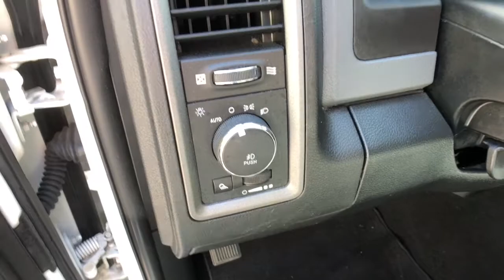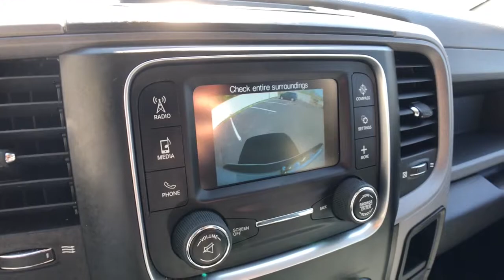2018 Ram 1500 Rochester Hills, Troy, Pontiac, Sterling Heights, Auburn Hills, MI 210366P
Bright White Clearcoat Used 2018 Ram 1500 available in Rochester Hills, Michigan at Rochester Hills CDJR. Servicing the Troy, Pontiac, Sterling Heights, Auburn Hills, MI area.

Certified - 2018 RAM 1500 EXPRESS Clean CARFAX One Owner **4WD**Back-Up Camera**Bluetooth**Bedliner**brbrThis vehicle also includes Satellite Radio, Radio Wheel Control, Auto Headlights, Hitch, Traction ControlbrbrCOMPLETE 100% OF YOUR PURCHASE ONLINE AND SCHEDULE PICK UP TODAY.